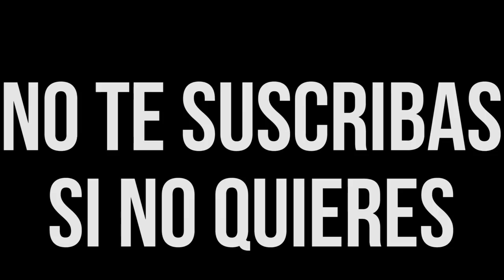Pensamientos Sobre La Soledad - Coaching Cavernícola.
Ahí van una serie de pensamientos subjetivos sobre la soledad en base a lo que he podido vivir y observar durante mi vida.

** Si te gusta el contenido y el mensaje no dudes en pasarte por mi programa diario en Ivoox

No debe provocarse, pero si aparece debe ser atendida. La soledad puede enseñar más que el mejor maestro.

Además mucha gente teme la soledad cuando nunca la han vivido, quizás precisamente sea por eso que la temen... por desconocida. Pero que parezca normal pensar así no quiere decir que lo sea.

Espero que ayude a alguien.

PAZ.